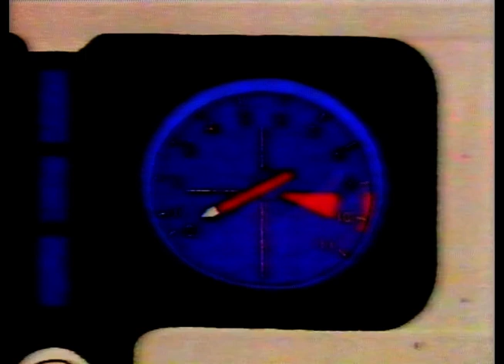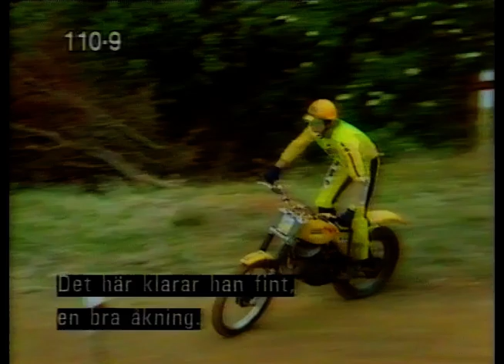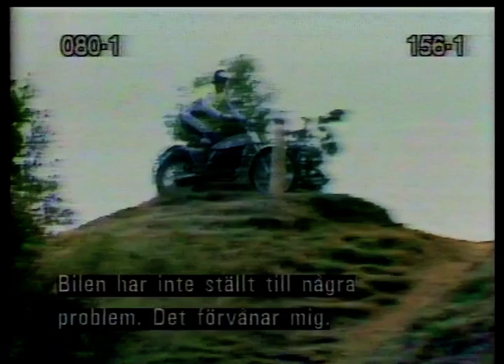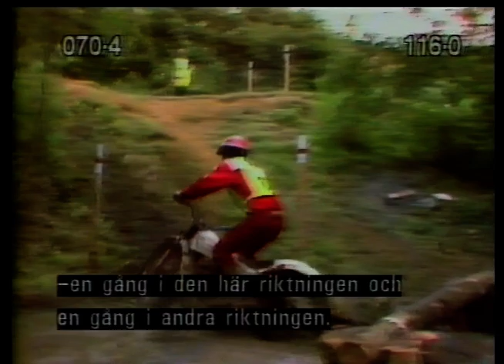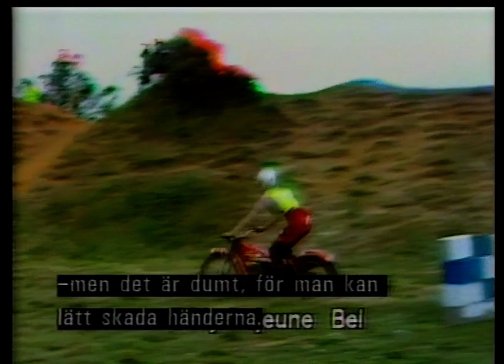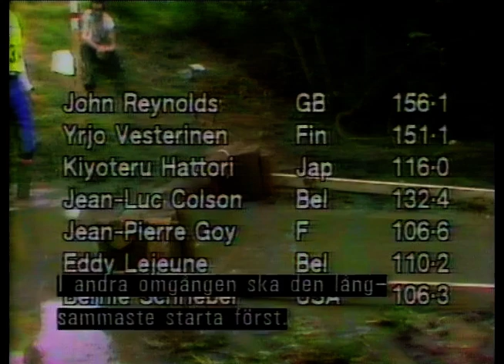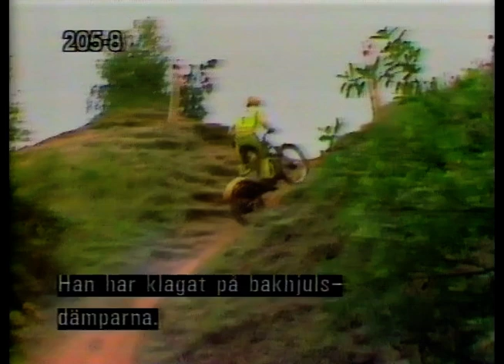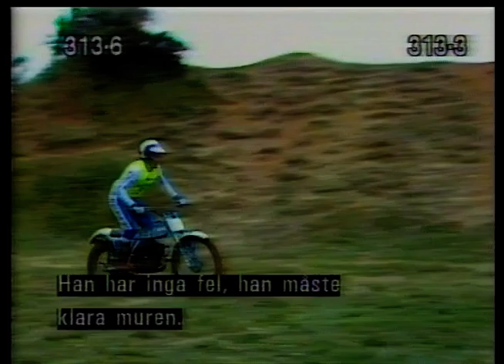Kickstart Easton Neston Park Final (1981)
Kickstart från Eastern Neston Park in Northamptonshire in England.
Recorded from Swedish television so you are getting the subtitles completely free ;)